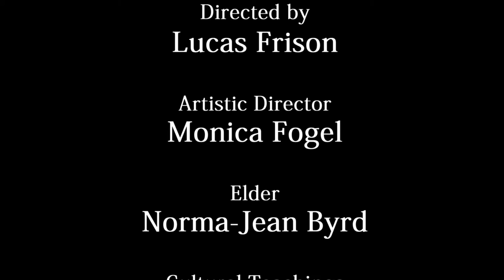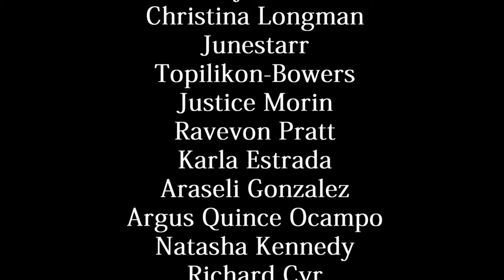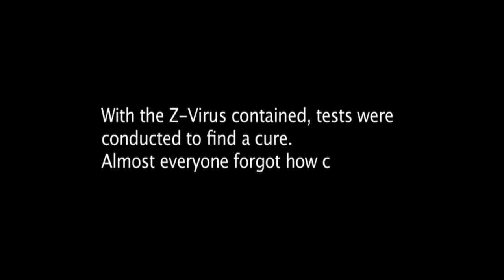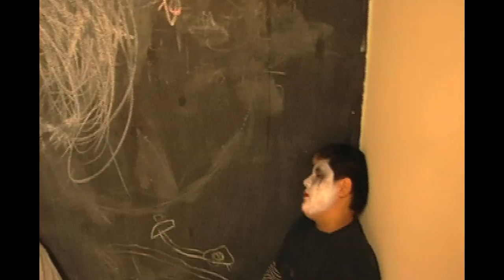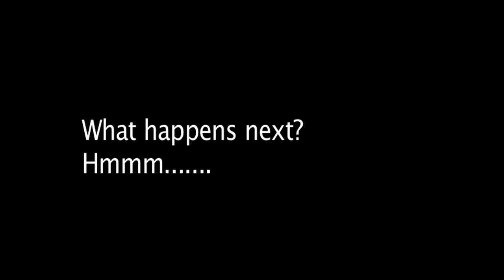(2014) Multi-Media Artz After School Program Documentary, Lucas Frison and participants.